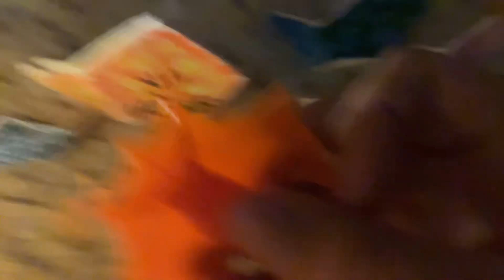Survive on Venus part one￼